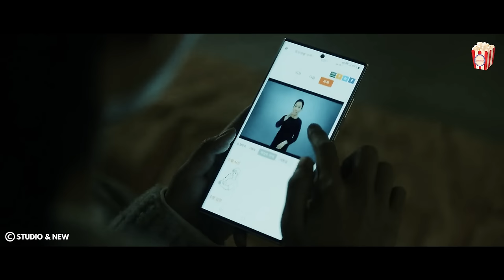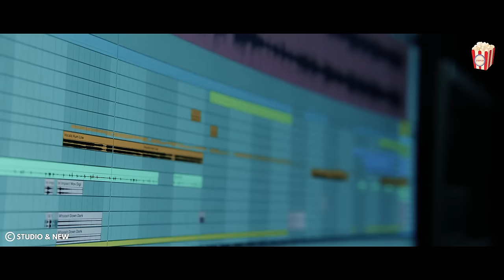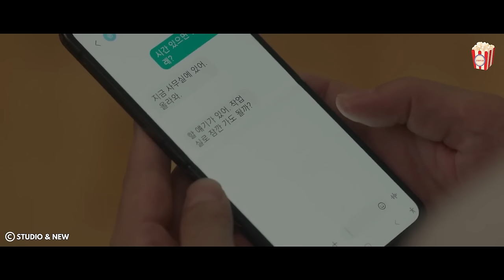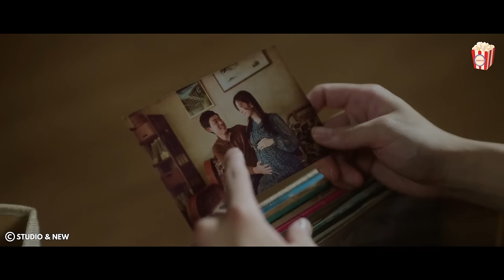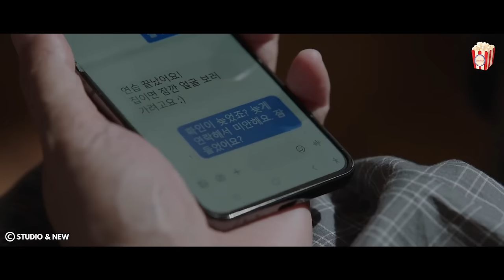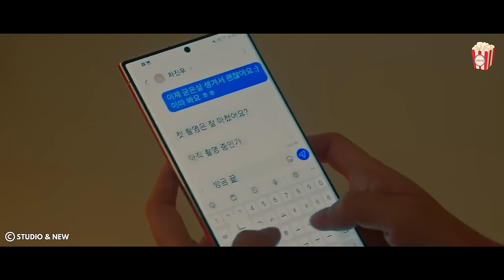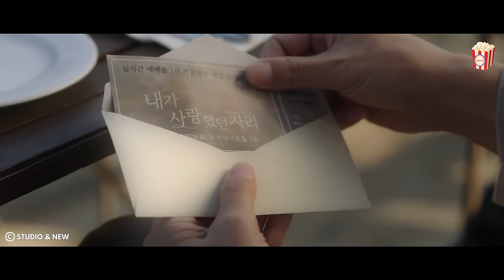A beautiful and popular actress falls in love with a deaf painter